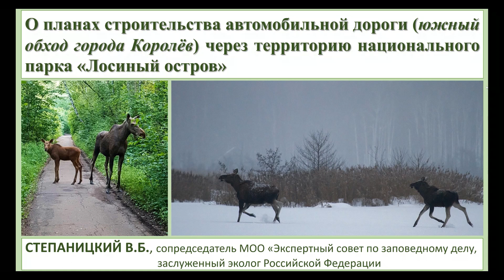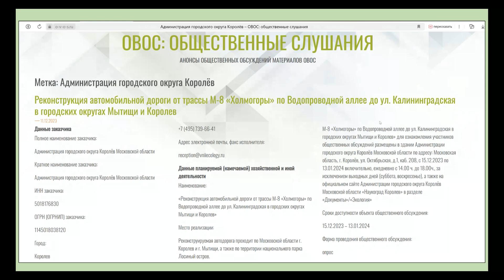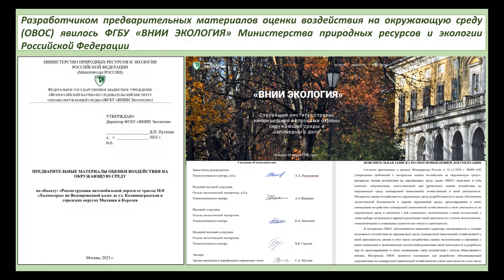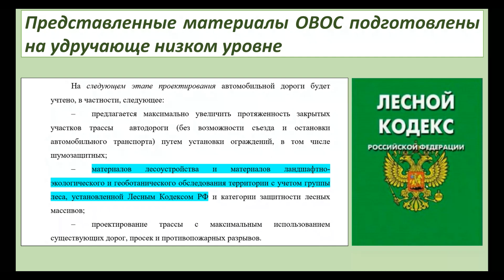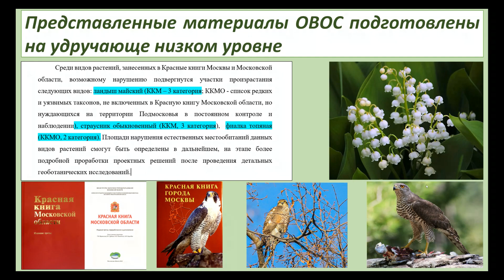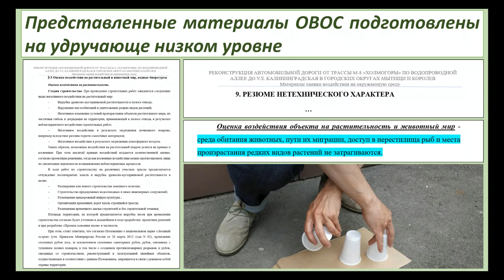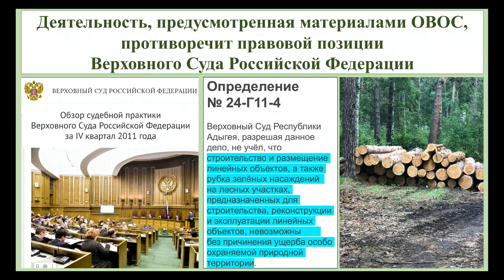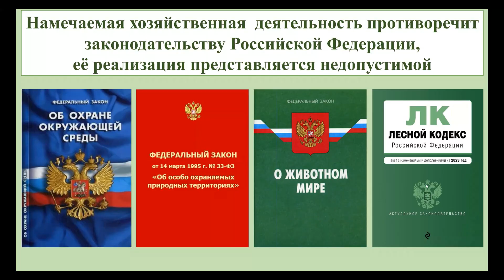Выступление В.Б. Степаницкого на НЭС ВООП